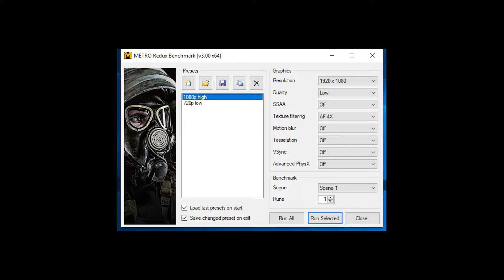Radeon Vega 11 Graphics -- AMD Ryzen 5 3400G -- Metro Last Light Redux Benchmark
Metro Last Light Redux Benchmark @ 1080p Very Low Settings

Ryzen 3400G -- Vega 11 Test Setup:

CPU : AMD Ryzen 5 3400G [ R5 3400G Not Overclocked ]
Graphics Card : Radeon Vega 11 Graphics [Not OCed]
Motherboard: ASUS PRIME B350-PLUS
RAM : 2X8GB 3000MHz CL16
SSD : 128GB
HDD : 3TB 7200 RPM
HDD : 2TB 7200 RPM
EXTERNAL HDD : 8 TB
PSU : Corsiar CX600
CASE : Corsair Carbide Series 100R

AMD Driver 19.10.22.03